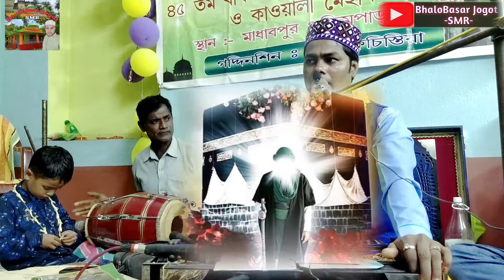DAMA DAM MAST QALANDAR//Fankar:- ERFAN LALKAR